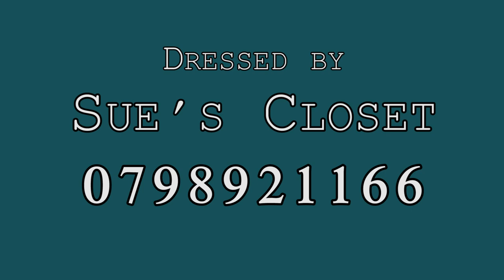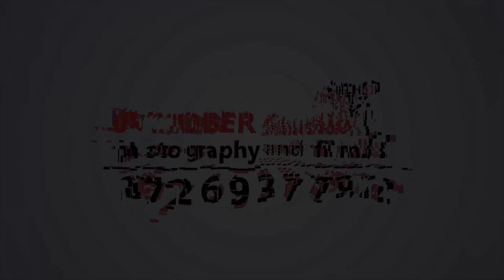That one friend who is a self made doctor.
We all have that one friend who knows all the symptoms to all the diseases...